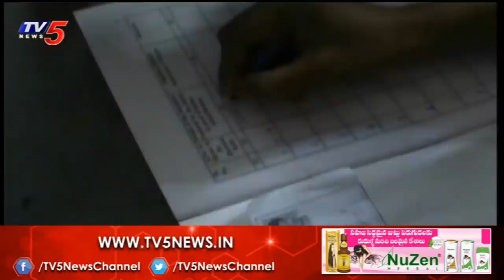అమరావతిలో జగన్ వెనుకడుగు | CM Jagan | Amravati Villages Away From the Local odies Elections | TV5